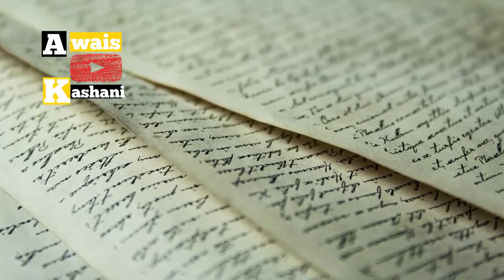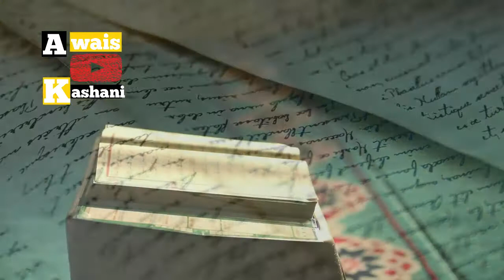Who was Yunus Emre? || Yunus Emre Life story || Drama Yunus Emre || Yunus emre kon tha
Who was Yunus Emre Biography of Yunus Emre || Yunus Emre Life story || Drama Yunus Emre || Ishq ka safar ||awaiskashani

Yunus Emre was born in 1238 in the town of Sarıköy, Eskiehir, Turkey. Emre means friend, beloved and lover. His family used to plow in the village as a poor farmer.
Younis is said to have been a teenager when a severe famine struck Anatolia, and his village was badly affected by the famine. Younes cared about others more than he cared about himself. Younis left for the shrine of Haji Baktash Wali, a well-known Sufi saint in Turkey. The money was not there and the dervishes did not want to go empty handed so they picked some fruits from the forest.
Haji Baktash was a very old man. He told one of his special disciples that a boy named Yunus is coming today. You should ask him if he needs grain or "blessing".
When Yunus Darwish reached the shrine of Haji Baktash, Haji Baktash himself asked him, "Son, do you want wheat or blessings?"
He asked this question three times. Younis was a teenager, unfamiliar with the word, he asked
"Will the blessing take up as much space as the grain?"
The answer is no. Blessings can fit in a small space. "
Younis thought that people were starving in his house, so what would I do with such a small thing. Younis picked up sacks of wheat and grain from the shrine and left for the village happily. They had just gone so far that it may have occurred to them that Barakat was a diamond or gold which could be sold for a lot of grain.
Thinking this, Yunus returned to the shrine. He appeared again and asked for blessings.
Younis was told that the blessing of his share had been sent to Taptuk Emre, the second sheikh of the Baktash dynasty of Sufism. He met Sufi saint Tabatuq there.
Younis Emre was the judge of Nalijan city, it was his responsibility to establish justice. Younis Emre was not convinced of any concessions in the administration of justice. The decisions of Qazi Younis Emre and many other measures soon spread among the people of Nalihan. In the city of Nalihan, there was also the shrine of the Sufi saint Tabatuq Emre. Younis Emery had several meetings with Emerald as a judge.
Younis was so enamored with the companionship of the Sufi Tabatuk-e-Imra that he resigned from the post of Qazi to become a disciple of Tabatuk-e-Imra and to acquire knowledge from them.
He spent forty years in his service to learn the mysteries and secrets of the Qur'an and Hadith and the mysteries of spirituality. Tabatuq Emre made Younis go through very hard fights. Younis also worked as a carpenter for the shrine for many years. At the same time, Younis also married the daughter of Tabatuq Emre.
The relationship that Hazrat Shams Tabriz had with Maulana Rome is the same as that of Tabituq with Younis Emre. In the training of Tabituq, Younis took difficult steps and then traveled from village to village, village to village, begging.
Younis Emre's time was a time of great tribulation and trials. After the fall of Baghdad, Konya was ruled by the Seljuk Turks. The onslaught of the invaders was devastating.
The Seljuk, Mongol and various tribes were engaged in warfare. During this period, Younis Emre spread the message of humanity and brotherhood and urged all to live in unity, harmony and coexistence.
Younes Emre is said to have had a very sweet speech and a perfect Davidic tone. At that time, Maulana Rumi's speech was special because of the fact that Persian was the common literary language of the Turkish urban elite. According to Younis Emre, the medium of expression was the Turkish language spoken in the countryside. The language was simple, the meaning clear, the similes, metaphors, common sense, and the flow of lyricism and melody in Jonah's speech so widespread that when it was sung at Sufi gatherings, people came together. Younis Emre is also called the Sufi Darwish of Anna Tulia. Younis wrote poetry in Turkish instead of Persian and Arabic, after the well-known Turkish great Sufi poets Ahmad Ould and Ahmad Yaswi.
Younes Emre died in 1320.